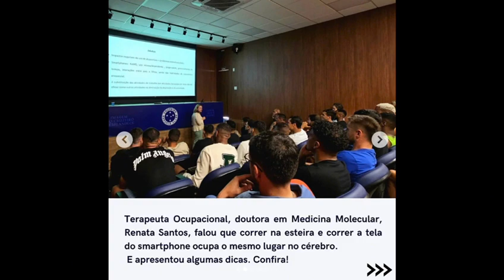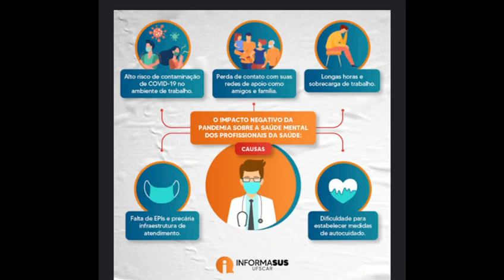Torre Móvel T6E1: Ansiedade no nosso dia a dia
A partir de entrevistas com alunos, professores e funcionários do Colégio Pedro II, iremos explicar motivos para o aumento de casos da ansiedade no nosso mundo atual.

Referências:
Alvim, J. 2023. Como a ansiedade afeta seu dia a dia. In: G1.
Milagres, L. 2023. Uso excessivo de telas piora saúde mental, diz pesquisa. In G1.
Perez, A. 2023. Ansiedade e o cérebro: neurociência por trás da ansiedade. In: Reservatório de Dopamina.

Autores: Esther Mecashen, Giovana Teixeira e Julia da Silva (Monitora: Giulianna Monteiro)

Esse vídeo foi produzido por alunos do Colégio Pedro II, campus Engenho Novo, participantes do projeto "Torre Móvel", cadastrado na pró-reitoria de extensão da UFRJ. Se você quiser levar esse projeto para a sua escola também, entre em contato com a gente!